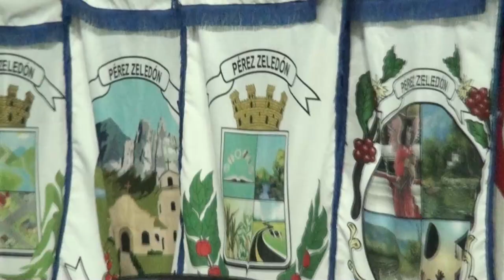Regidores de oposición critican falta de mecanismos para transmitir sesiones municipales